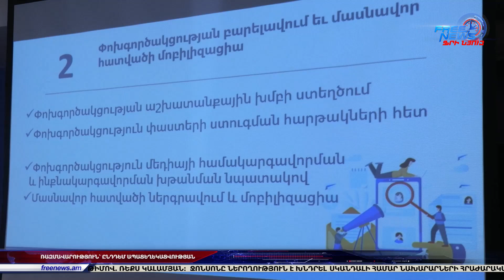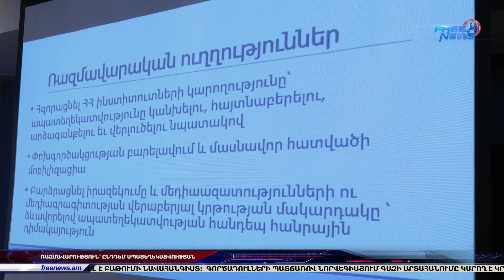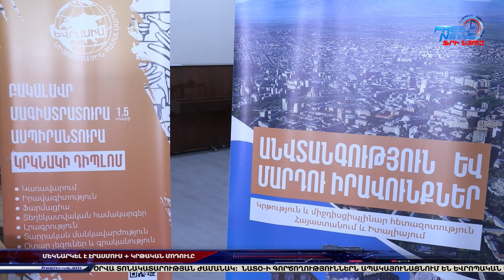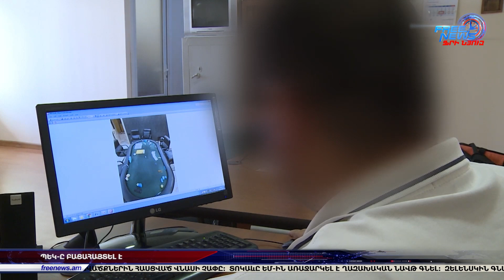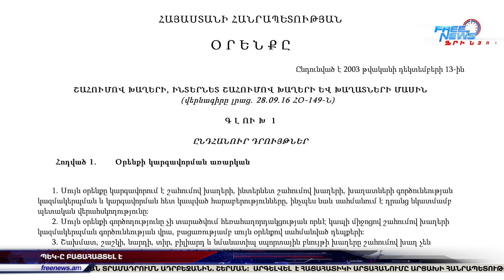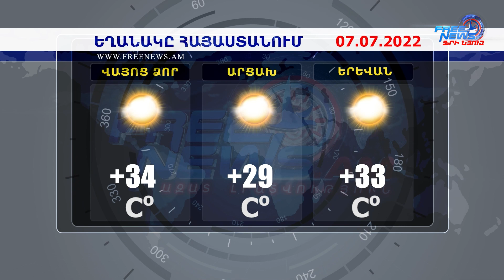Ազատ լուրեր. 05.07.22 | 19։30 | ԳՇ պետը կդառնա պաշտպանության նախարարի առաջին տեղակալ